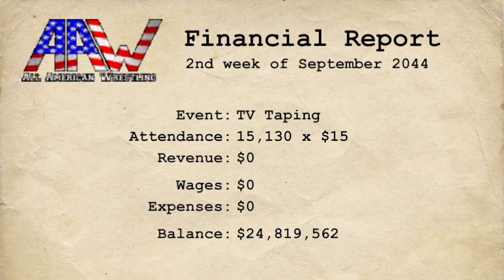Vince McMahon Vs. Reptilian (Watch VKM scream like a byootch) Severe Injury🚑⚠️🏥